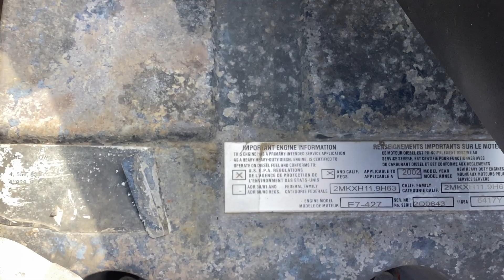2003 Mack E7 Engine Assembly - 25136425